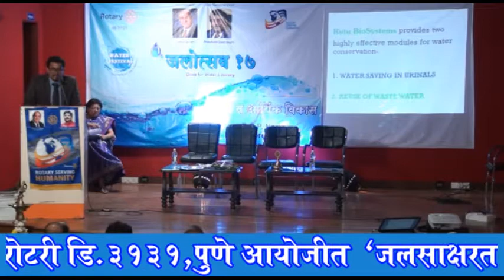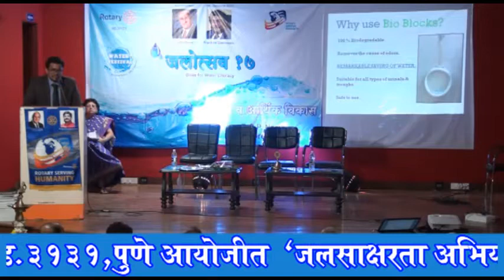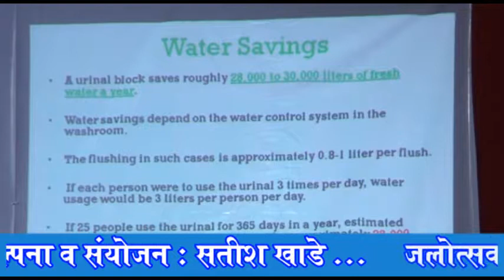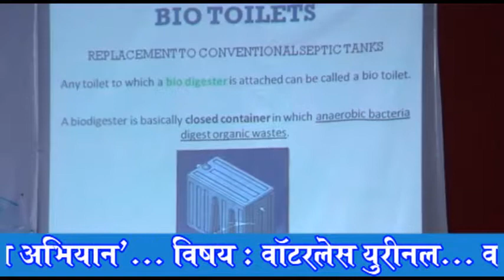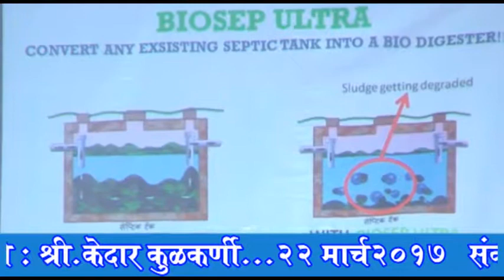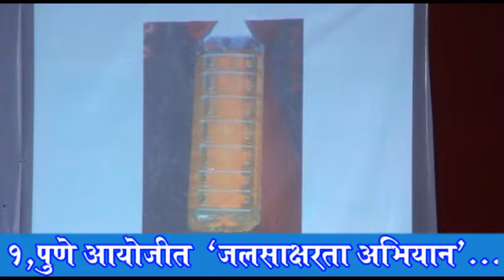Kedar Kulkarni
Kedar Kulkarni From Rutu Biotech on Bio Degradable solutions on Water Pollution/ Water Saving